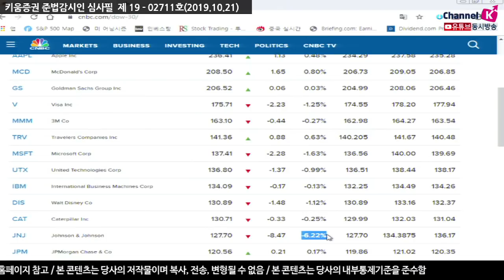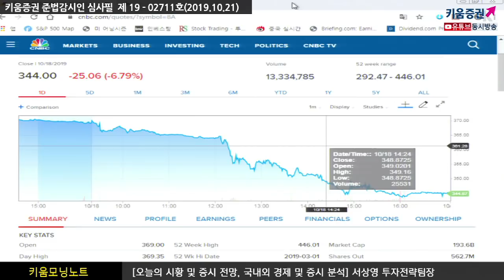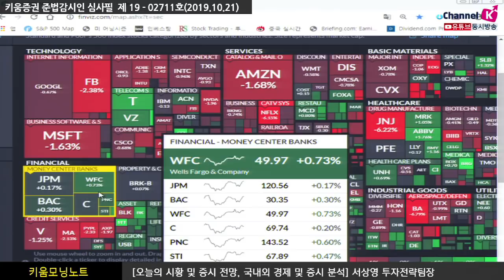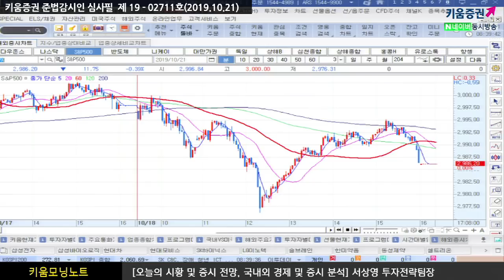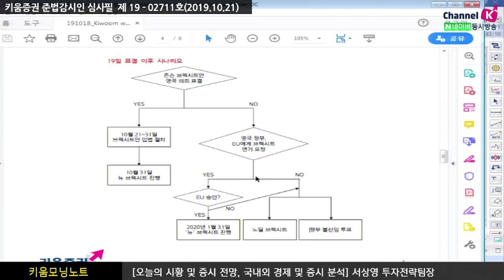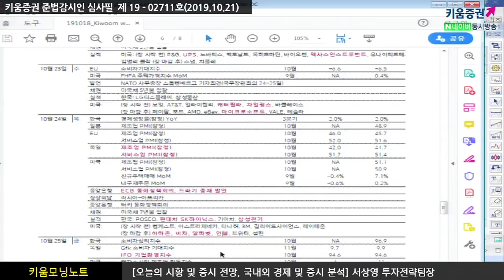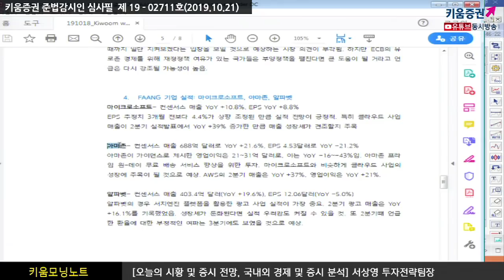[주식투자] 서상영의 아침시황 투자전략 / 브렉시트 표결 이후 시나리오에 주목하라(19.10.21)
국내증시는 주말에 있는 브렉시트 합의안의 영 의회 통과 여부에따라 변화가 예상되며
특히 통과 시 불확실성 해소에 따른 위험자산 선호심리가 높아지며 상승이 이어질 듯
반면 , 통과에 실패해도 3개월 연장이 가능하다는 점을 감안하면
관련 이슈는 주식시장에 중립 이상으로 전망
이런 가운데 SK하이닉스와 현대차 , POSCO 등 주요 기업들의 실적에 주목
더불어 아마존과 알파벳, MS 등 미국 대형 기술 주 또한 실적 발표
주 후반 주식시장의 변동성 확대 가능
강병욱 키움증권 채널K 앵커, 서상영 연구위원 투자전략팀